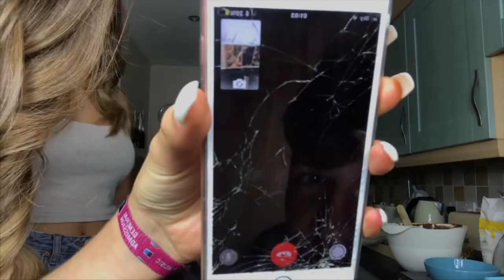BAKING WITH LOZANDAL *fail*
Hey everyone! Thank you for the amazing support on our first video!
So this is us attempting to make a cake! As you can see it FAILED!😭
If you want more cooking videos, or want this to be a series let us know!
MUSICAL.LY:
THANKYOU EVERYONE FOR WATCHING!!